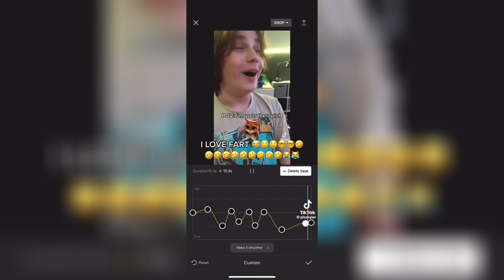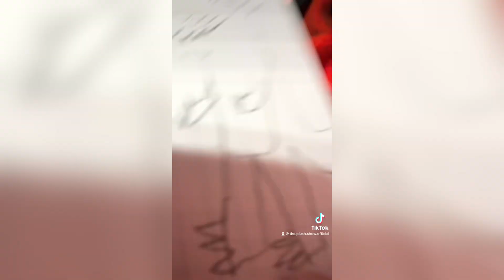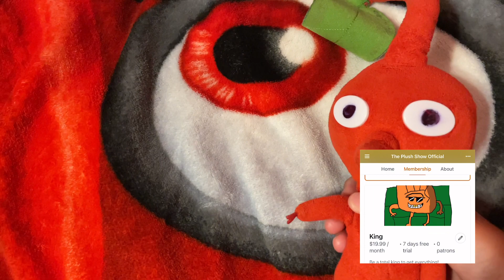My Meme V. S. Original Part 1 | The Plush Show Official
Credit the people who made the videos.